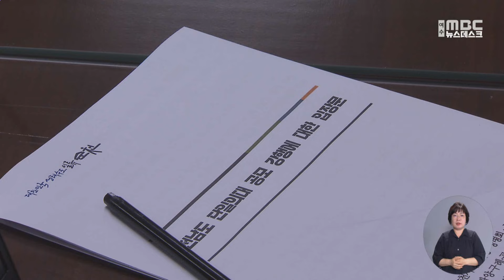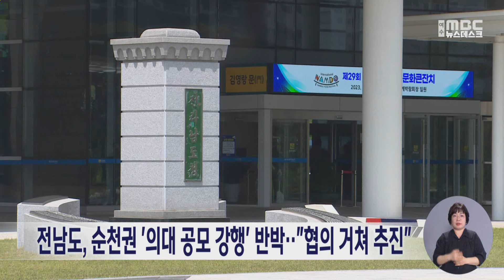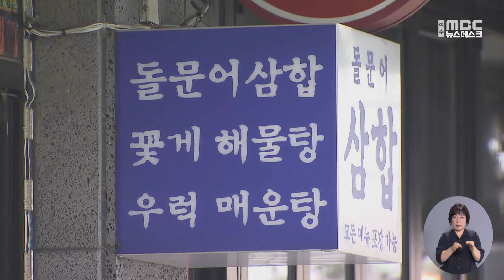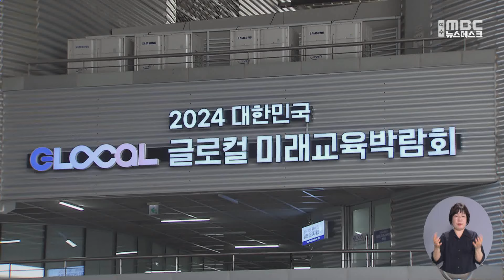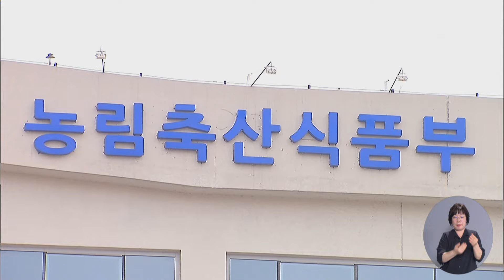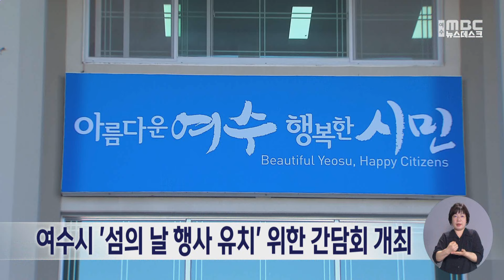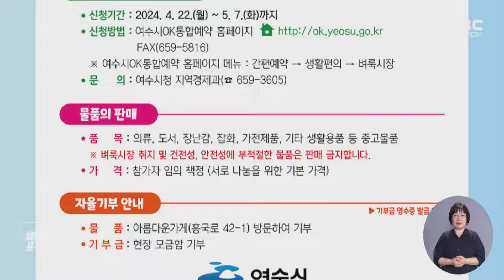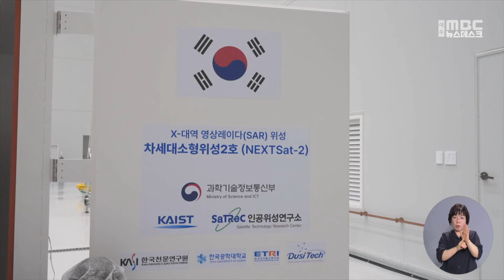[뉴스데스크] 다시보기 (24/05/07/화)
전남권 의대..투명한 절차와 논의 '우선' -R
전남도, 순천권 '의대 공모 강행' 반박‥"협의 거쳐 추진"
순천만국가정원 개장 5주 만에 누적 관람객 100만 돌파
거북선 축제 '불법 노점상' 논란 -R
백강로 토지 소유주들 "사업 소송 중‥내년 완공 어려워"
전남교육청, 글로컬박람회 안전관리계획 수립
보름 사이 '16도' 왔다갔다...매실 냉해 극심 -R
'11억 원대' 보이스피싱 수거책 은행 직원에 덜미 -R
여수시 '섬의 날 행사 유치' 위한 간담회 개최
생활포커스 -R
누리호 4차 발사 앞두고 부탑재위성 공모 착수